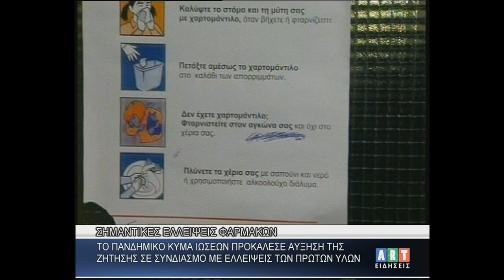Ν Ματθιόπουλος Πρ Φαρμ Συλλ Μεσσηνίας ΄΄Σημαντικές ελλείψεις φαρμάκων ΄΄ ΄΄Το πανδημικό κύμα ιώσεων